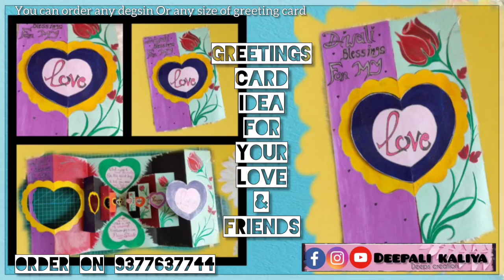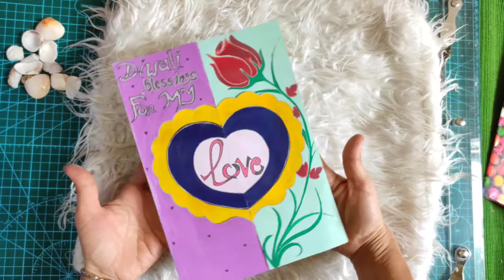Handmade Greeting Card/Greeting Card/Greeting Card Kaise Banate hain/how to make velentines day card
Handmade Greeting Card/Greeting Card/Greeting Card Kaise Banate hain/how to make valentines day card

painting/wast out of best wall frame painting/wall frame painting/painting tutorial/Painting idea

I am deepali from Gujarat
I am artist
*HAND CRAFTED GIFT (customization for all Occasion)🎁🎀
*DESIGNING CLOTHES👗👘🥻
*Order takes 10--15 days🙏🏻
*No COD / No Refund/only google pay
*For more queries & Orders Contact to Wt-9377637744

If intrested than tel me it name n city & save my no. For new stuff

6s